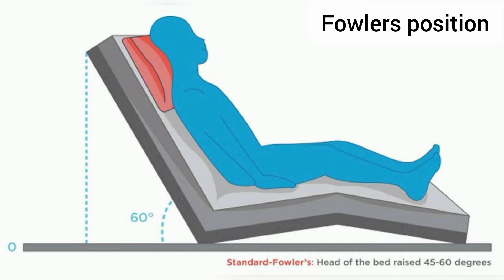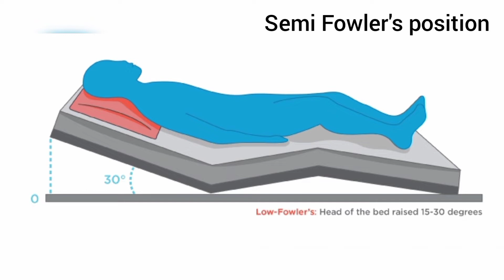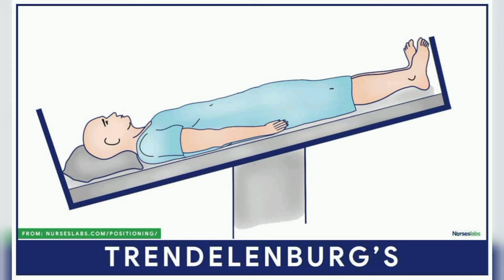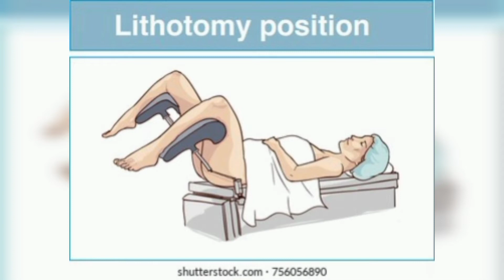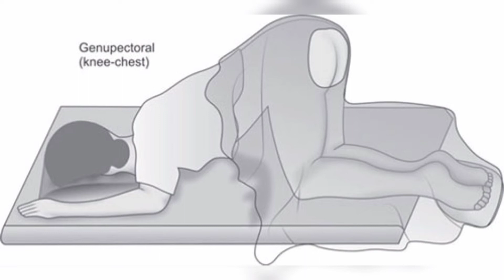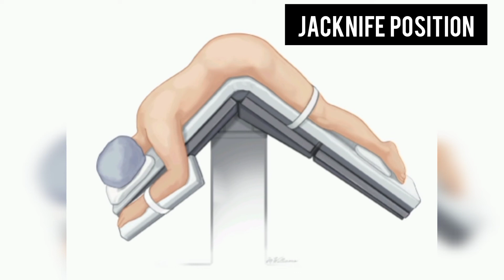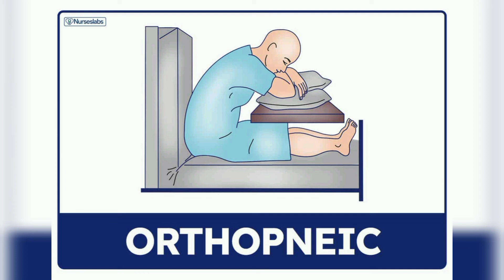POSITION USED IN NURSING MADE EASY AND SIMPLIFIED#nursing#patientpositioning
Hey friend 👯🧑‍🤝‍🧑...
please pardon my voice,I just woke up in the middle of the night to do this voice over😂..
In this video I have simplified the position used in nursing and this are position we can't run from and nursing school and in practice 💊💊💉💉

PLEASE CHECK OUT OTHER VIDEO ON THE CHANNEL 🙏🙏

High fowlers position: 00:52

fowlers position: 01:23

semi Fowler's position: 01:50

supine position: 02:11

Trendelenburg position: 02:55

reverse Trendelenburg position: 03:23

lithotomy position: 03:54

lateral position: 04:52

left lateral position: 05:33

kneechest position: 06:04

prone position: 06:42

Rose's position: 07:52

in rose's position: it is used to go through tonsillectomy, adenoidectomy and not tonsillitis and adenoiditis

Sim's position: 08:30

jackknife position: 09:28

Orthopneic position: 09:55